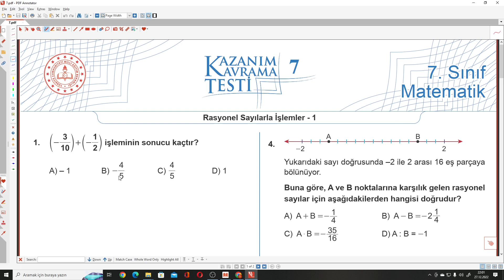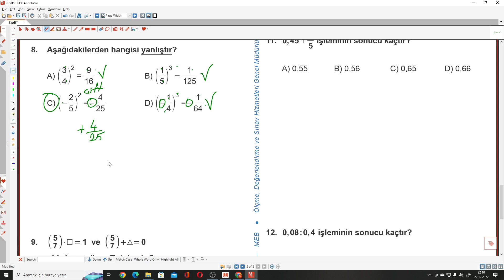7.SINIF MATEMATİK KAZANIM KAVRAMA TESTİ 7 RASYONEL SAYILARLA İŞLEMLER 1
MEB 7.Sınıf Matematik KAZANIM KAVRAMA TESTİ 7 RASYONEL SAYILARLA İŞLEMLER 1  ile devam ediyoruz.
 MEB 7.Sınıf Matematik Kazanım Kavrama Testlerinin ayrıntılı bir şekilde çözümlerini bulabileceğiniz, takıldığınız yerde yorumlarda soru sorabileceğiniz ve cevaplarını bulabileceğiniz bir kanaldır. MEB 7.Sınıf Matematik Kazanım Kavrama Testlerinin çözümleri bu kanalda sizlerle beraber olacaktır. Yeni soru çözümleri için takipte kalın...